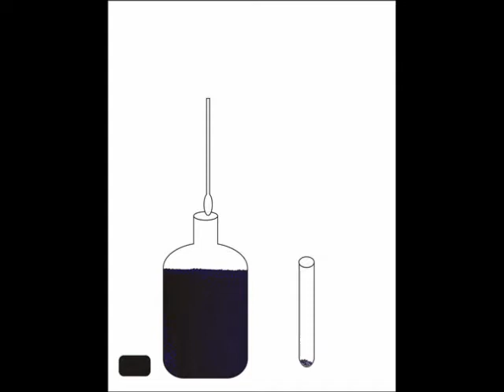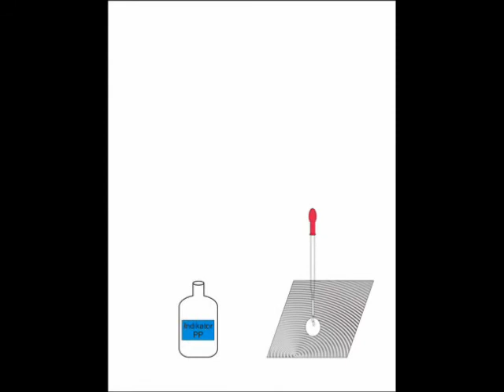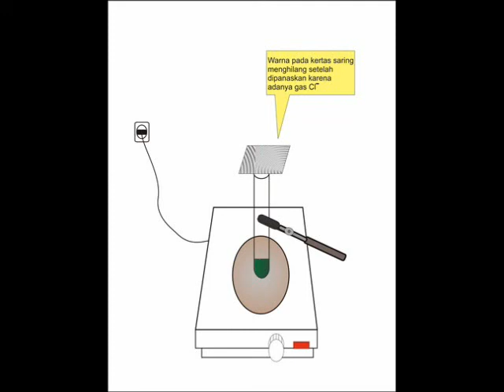uji karakteristik unsur halogen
Halogen adalah unsur kimia yang berada pada golongan 17, yang terdiri atas unsur : Flourin (F), Klorin (Cl), Bromin (Br), Iodin (I) dan Astatin (As). Halogen merupakan unsur yang sangat reaktif. kereaktifan halogen dari klorin sampai iodin menurun, sedangkan fluorin merupakan unsur yang paling reaktif. Kereaktifan halogen berhubungan dengan jari – jari atom dan afinitas elektron. Afinitas elektron adalah energi yang menyertai penangkapan satu elektron oleh satu atom netral dalam keadaan gas sehingga terbentuk ion bermuatan negatif satu. Makin negatif afinitas elektron, makin besar kecenderungan menangkap elektron sehingga unsur makin reaktif.